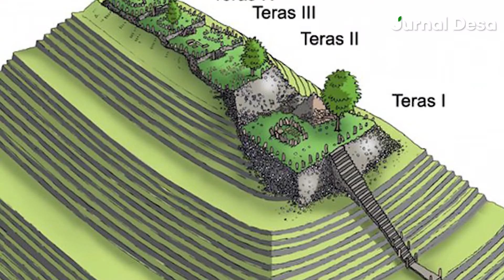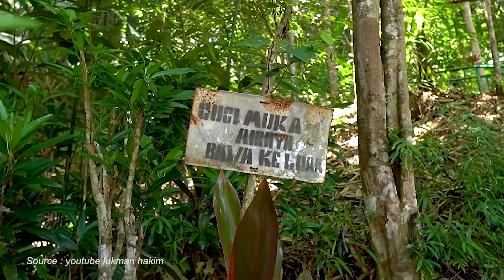SITUS PERADABAN TERTUA DI DUNIA GUNUNG PADANG CIANJUR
Jawa Barat menyimpan banyak keajaiban, salah satunya Situs Megalitikum Gunung Padang yang tertelak di Kota kelahiran Bupati Purwakarta Anne Ratna Mustika, yakni di Cianjur. Tepatnya di Kampung Gunung Padang, Karyamukti, Campaka, Kabupaten Cianjur, Jawa Barat.

Oleh beberapa ahli sejarah, Gunung Padang disebut-sebut sebagai situs tertua di dunia mengalahkan Piramida Gaza yang ada di Mesir. Situs ini awalnya ditemukan pada tahun 1914 dan terus diteliti hingga saat ini.

Kompleks punden berundak di Gunung Padang terdiri atas lima teras yang tersusun dengan ukuran berbeda-beda.

Teras pertama merupakan bangunan terluas, dengan jumlah batuan paling banyak. Semakin ke atas jumlah batunya pun semakin berkurang. Batu-batu yang jumlahnya sangat banyak tersebut tersebar hampir menutupi seluruh puncak Gunung Padang.

Banyak orang meyakini, di dalam tanah Gunung Padang masih ada bangunan-bangunan peninggalan zaman megalitikum. Misteri ini telah menarik ribuan peneliti baik dari dalam maupun luar negeri.